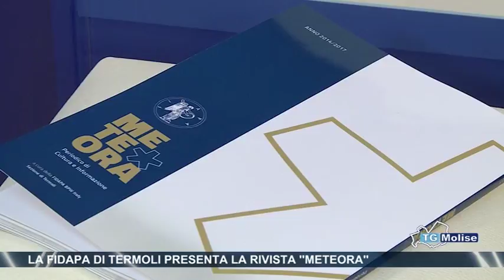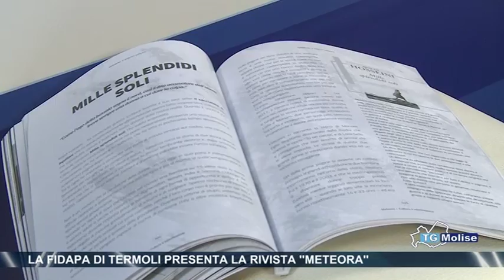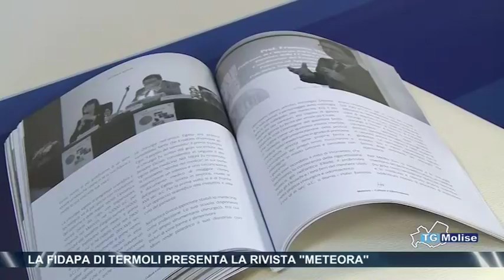La Fidapa di Termoli presenta la rivista “Meteora”